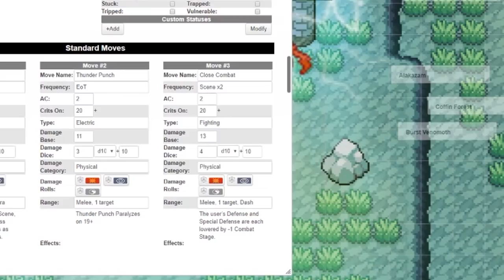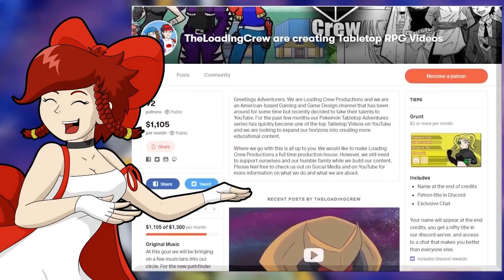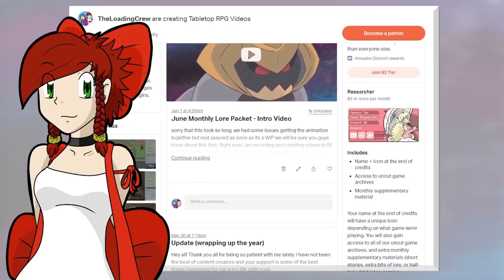Duel of Fates I Pokemon D&D: Team Spit Episode 4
The force is strong with Murdoch, but it's also strong with another. Will Murdoch be able to take them down or give in to his anger? Find out now!!!